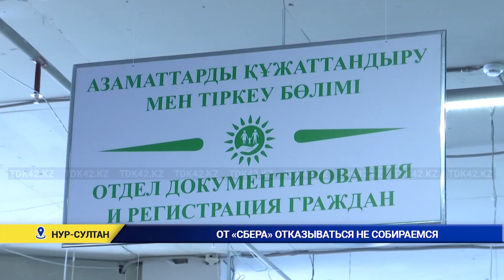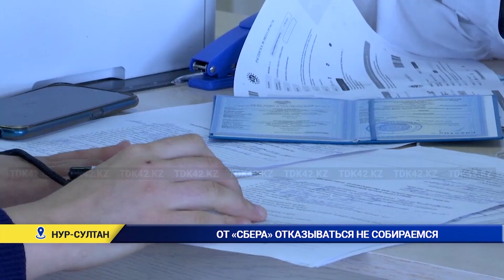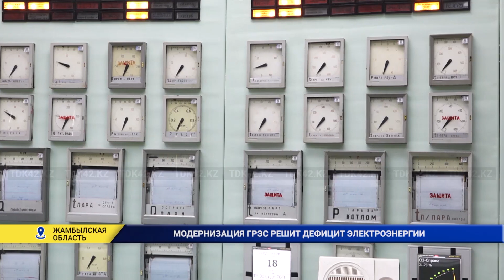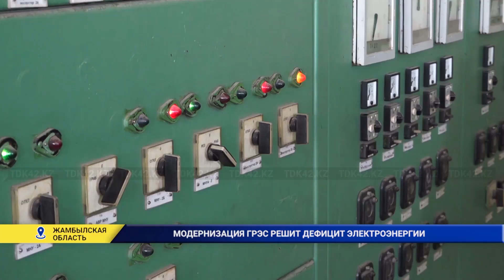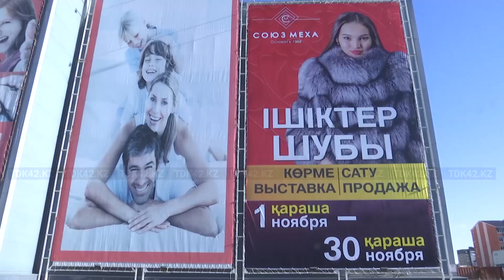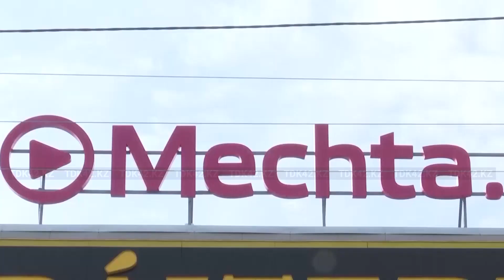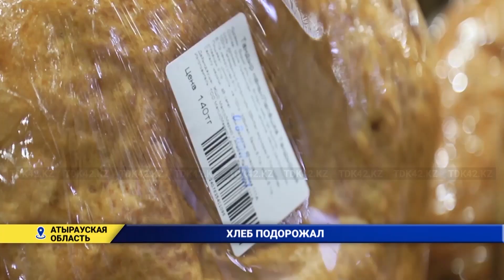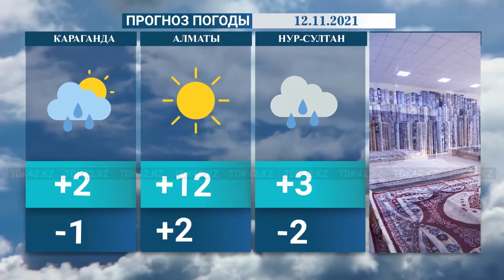Вечерние новости (11.11.2021)